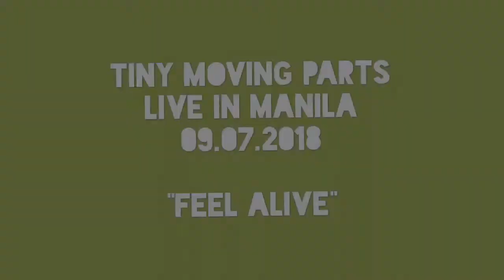Tiny Moving Parts - Feel Alive (Live in Manila)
Tiny Moving Parts - Dakota
Live at The Skydome, SM North, QC
Manila, PH
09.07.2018